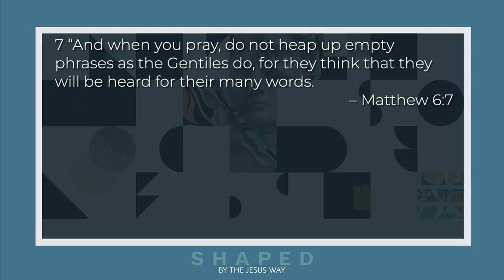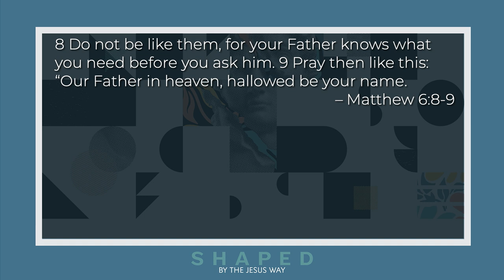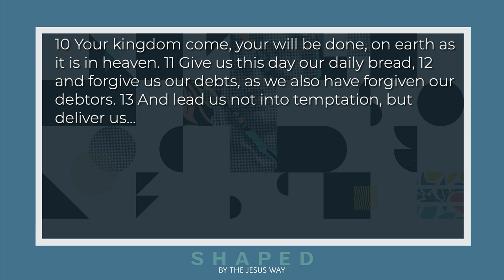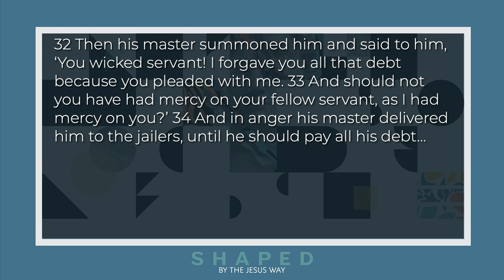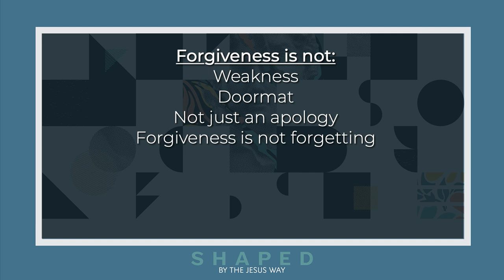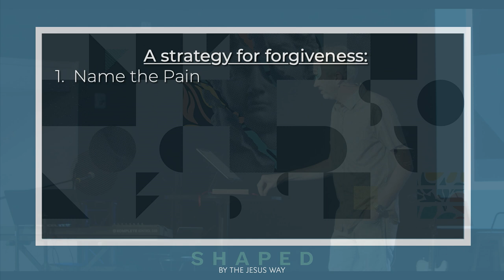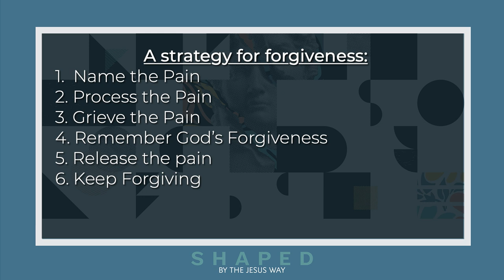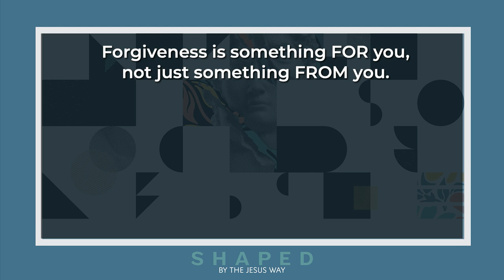Shaped Week 14 | Forgiveness | Brandon Reed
Welcome to Mountain View Church! We're glad you're here! Please share this message with anyone who needs to hear it right now!